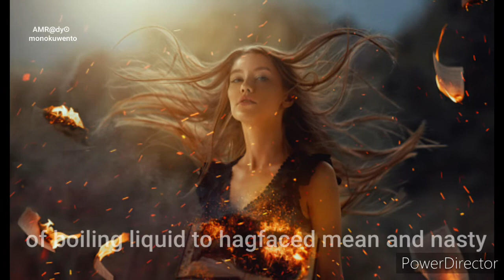How Witches Became a Halloween Symbol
🎃 Uncover the spine-chilling origins of Halloween in this wickedly intriguing video all about witches! 🔮 Dive into the mysterious world of witches and explore the fascinating history behind everyone's favorite spooky holiday. 🦇 Prepare to be spellbound as we share ghost stories, scary tales, and the dark legends that have haunted Halloween for centuries. 🌙 Whether you're a fan of tricks or treats, this video is sure to cast a spell on you! Don't miss out on this hauntingly informative journey into the origins of Halloween. Hit play now if you dare! 🕯️ Witches Halloween GhostStory ScaryStory 🧙‍♀️🖤

This video is located under the Spooky Halloween Playlist, which can be found in this Channel's Playlist Section.